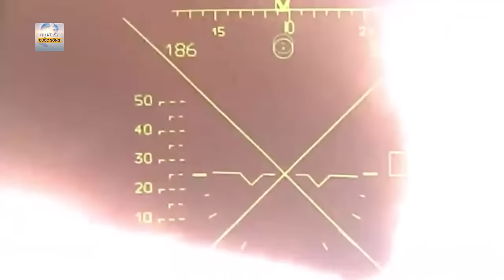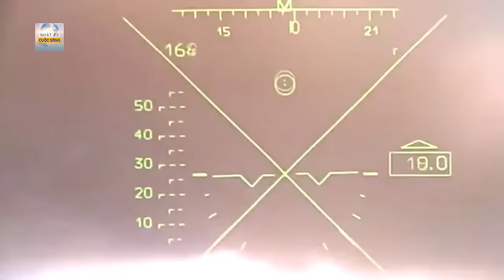Tin thế giới: Nghẹt thở video trực thăng Pháp “truy lùng” UAV “bí ẩn” của Houthi trên biển Đỏ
Xung đột Hamas Israel | Tin thế giới: Nghẹt thở video trực thăng Pháp “truy lùng” UAV “bí ẩn” của Houthi trên biển Đỏ
Quân đội Pháp công bố video trực thăng bám đuổi UAV Houthi trên Biển Đỏ, trước khi xạ thủ súng máy khai hỏa bắn hạ mục tiêu.